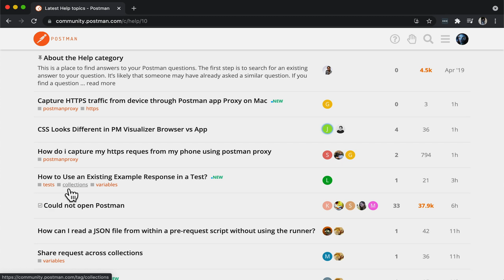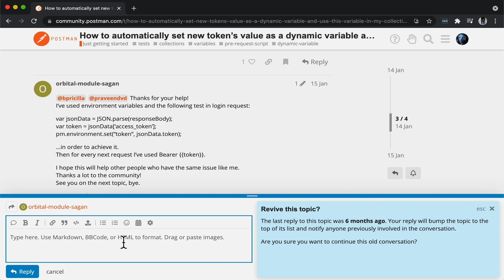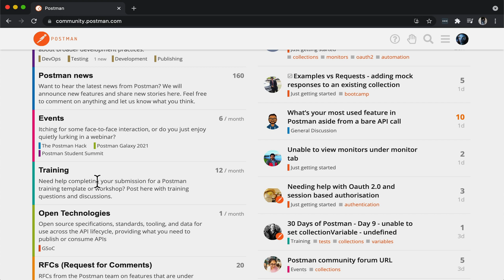Postman Community Forum | Postman Level Up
Get more involved with the Postman community on the forum. Log in with your Postman account to ask and answer questions or just share what you've been working on.